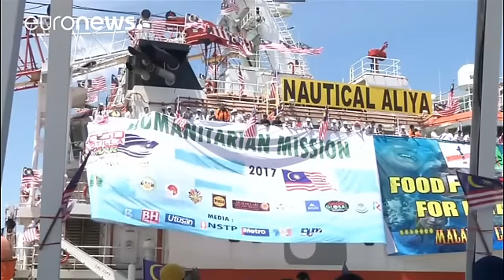الأمم المتحدة : القوات البورمية ترتكب جرائم ضد ملسمي الروهينغا قد تصل إلى مستوى جرائم ضد الانسانية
في ميانمار قوات الأمن ترتكتب عمليات قتل جماعي و اغتصاب و تعذيب في حق الروهينغا، فقد قتل المئات من مسلمي الروهينغا غرب بورما حسب الأمم المتحدة  قد ترقى إلى جرائم ضد الانسانية، و ربما تصل إلى "التطهير العرقي"،فمنذ بداية اكتوبر/تشرين الاول شنت قوات الأمن حملة في ولاية راخين بعد مقتل  تسعة أفراد من عناصر الشرطة في هجمات على نقاط حدودية مع بنغلاديش ، و ألقت الحكومة باللوم على أفراد من الروهينغا و هذا بدعم من متشددين أجانب.
كما أدت هذه العمليات إلى فرار نحو 66 ألف شخص نحو بنغلاديش، فيما نزح أكثر من 22…